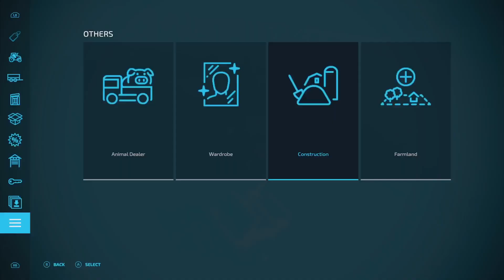Day 3 Late night work (11/12) Farming Simulator 22